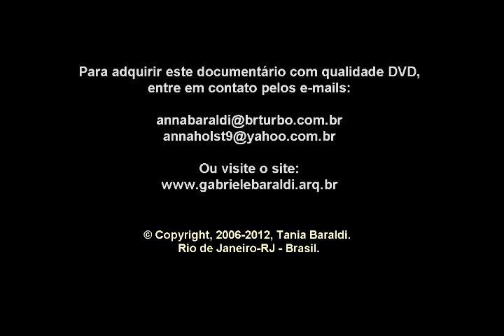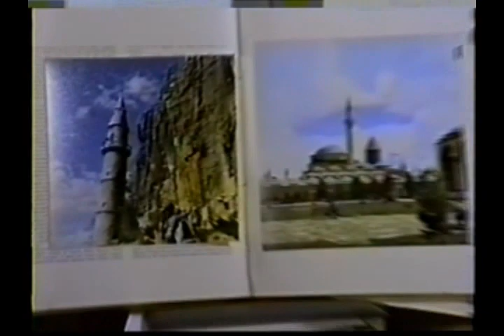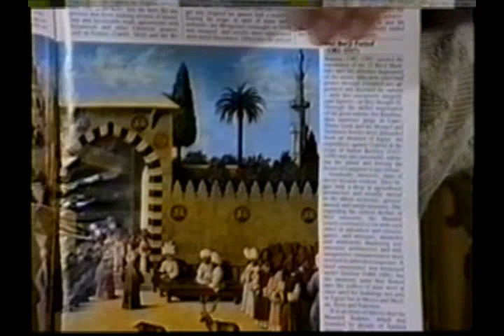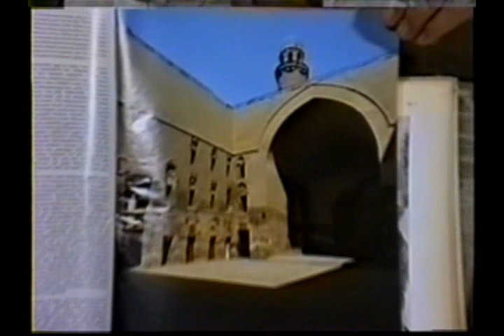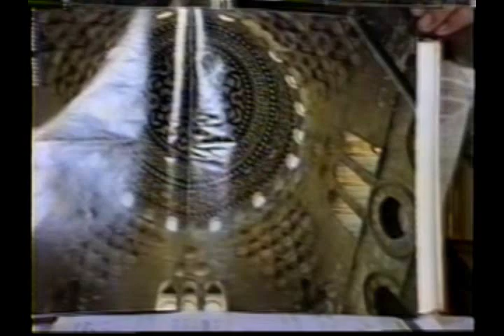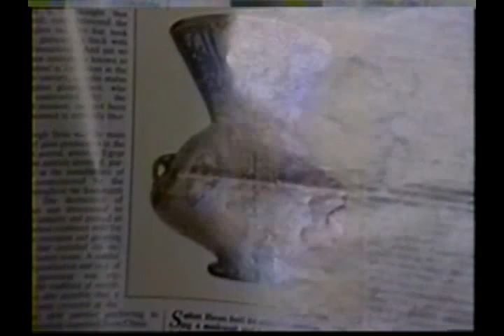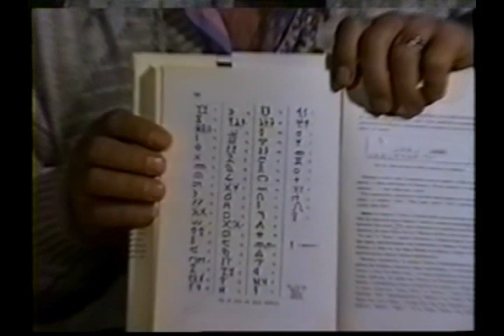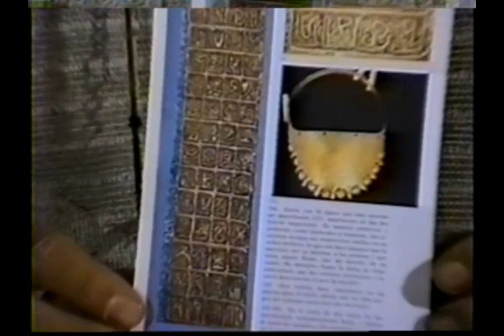TV FANZINE - Gabriele Baraldi - OS AMERO-HITITAS - Parte 2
Gabriele Baraldi - OS AMERO-HITITAS - PARTE 2
- Produção de vídeo: Gabriele D'Annúnzio Baraldi
- Produção executiva: Anna Baraldi Holst
- Digitalização: Pepe Chaves

Documentário em vídeo (4 partes) com imagens exclusivas do acervo do arqueólogo italiano radicado no Brasil, Gabriele D'Annúnzio Baraldi (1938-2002). O pesquisador Baraldi mostra peças de sua coleção e comenta sobre achados e locais de grande importância arqueológica.

Este documentário pode ser adquirido com qualidade DVD. Saiba mais em gabrielebaraldi.arq.br.